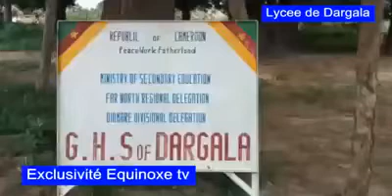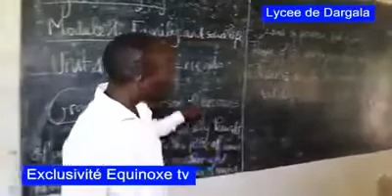Cameroun : Salles de classe sans bancs paul biya 38 ans de règne bilan mêmepas zéro ( O )